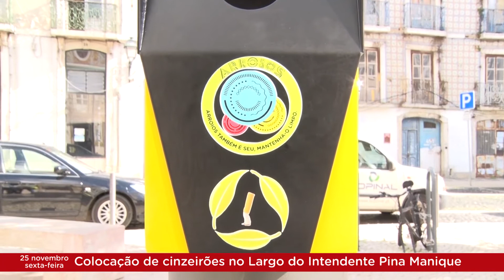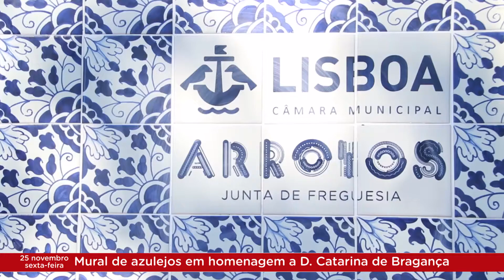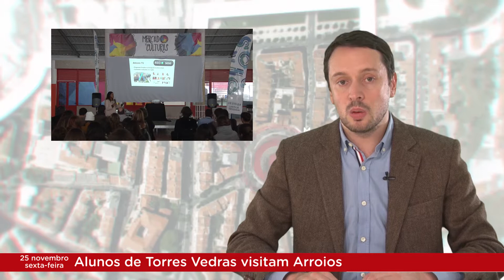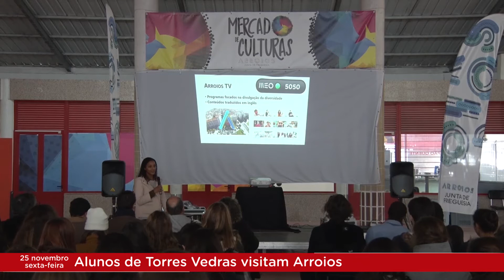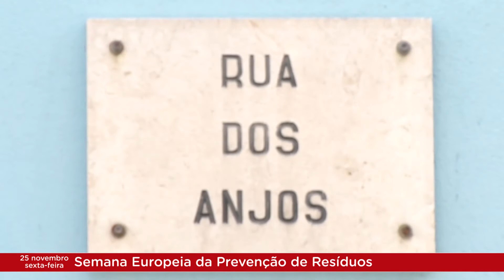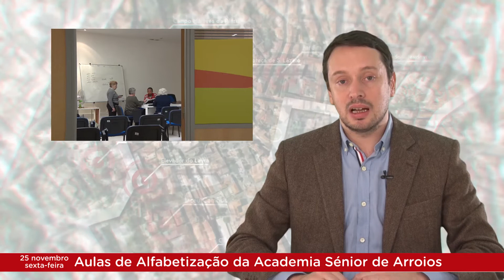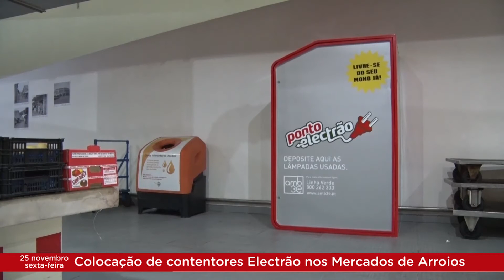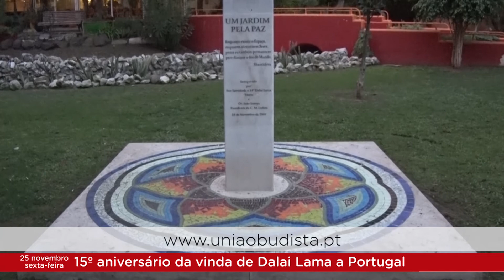Arroios Informação 25-11-2016